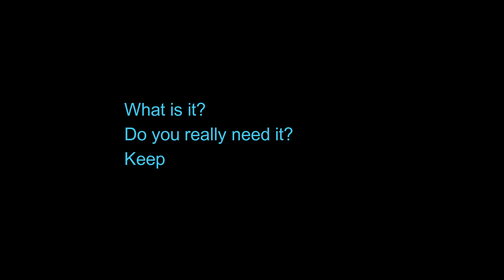✖︎ Cleaning Shells with Muriatic Acid - CAUTION! ✖︎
Be careful when using Muriatic Acid to clean seashells!  There is another much safer alternative!  But if you MUST use acid, please use these safety guidelines and appropriately store the acid container. ✓✓